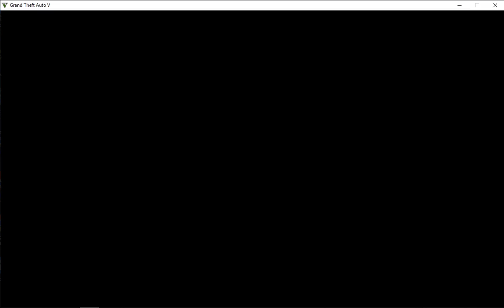KAKO JA BJEŽIM OD POLICIJE!? - GTA5 specijalna epizoda